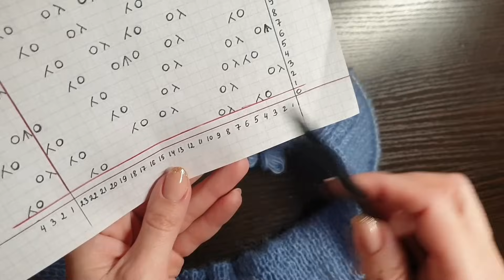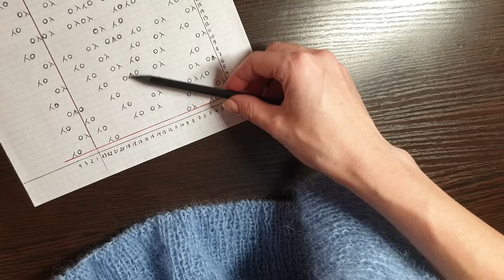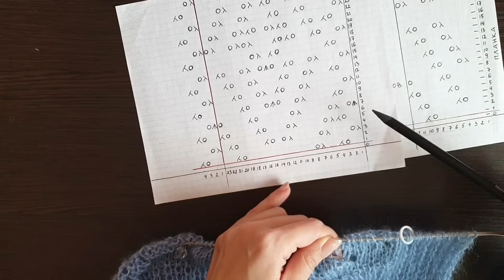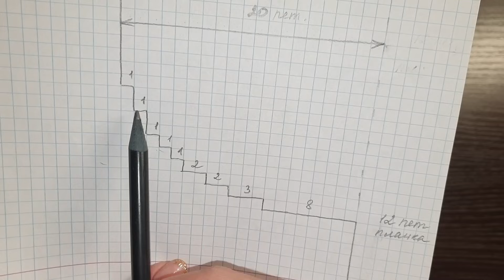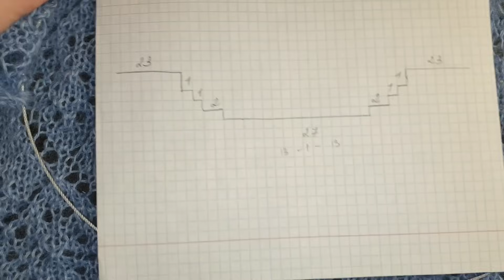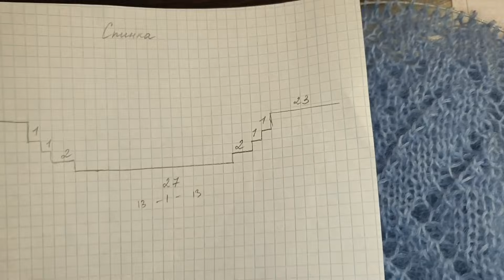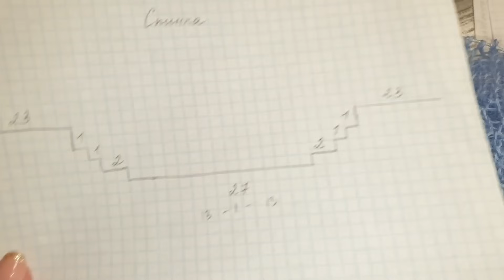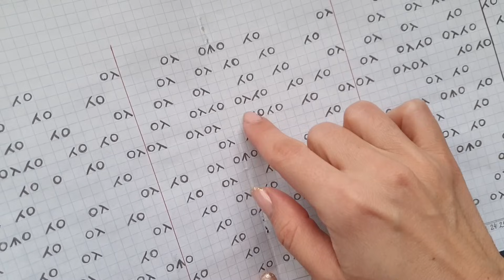Французская кофточка для роскошных размеров.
В этом видео свяжем чудесную ажурную кофточку для роскошных размеров. Минимум соединительных швов и воздушный  легкий ажурный рисунок.
Схемы находятся в фотоальбоме в моей группе в Вконтакте под фото в комментариях.

Я прикрепляю здесь карту нашего местного приюта для животных. Это конкретное место, о котором я знаю наверняка и конкретные люди. А как по мне - так не люди, а Ангелы.

Если вы захотите поблагодарить меня за мои мастер-классы, скиньте пару рублей бездомным животным. Я буду очень рада! Все вместе сделаем доброе дело.

Карта российского СБЕРА
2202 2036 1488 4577 до 04/28

Перевод по номеру телефона на карту российского СБЕРА
Андрей Владимирович

ПРЯЖА :
- это их страничка в Вконтакте.
Вам достаточно сказать - как у Натальи Ковалевой на Ютуб, и девочки  предложат 100500 оттенков и  дадут скидку 10%

или пишите в лс.